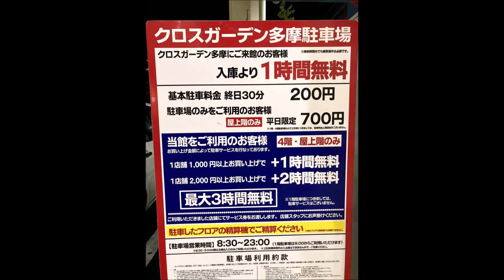稲城市、多摩市、相模原市周辺の古着屋、リサイクルショップまとめ【多摩ニュータウン通り沿い、値段、評判、古着卸、ビンテージ、古着屋、仕入れ、安い、買取、おすすめ、メンズ、レディース】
若葉台、多摩センター、南大沢、橋本、人気

東京都稲城市～多摩市あたりを横切る、多摩ニュータウン通り。郊外型の大型古着屋やリサイクルショップが立ち並び、効率よくお店を見て回れるエリア。個人的には車で1日かけてまわるのが楽しい。家具の買取、アウトドア専門リサイクルショップなどもある。

ブログで店舗ごとの感想や価格帯、実際に購入した古着の値段など、さらに紹介しています！

稲城市、多摩市、相模原市周辺の古着屋、リサイクルショップまとめ
トレジャーファクトリー稲城若葉台店
トレジャーファクトリー南大沢店
【閉店】オフハウス・ハードオフ 多摩ニュータウン店
セカンドストリート多摩境店
セカンドストリート相模原光が丘店
セカンドストリート相模原橋本店
オフハウス 三和西橋本店
トレファクスタイル 多摩センター店
セカンドストリート八王子松木店
トレファクスポーツ南大沢店
BOOKOFF SUPER BAZAAR 多摩永山店（ブックオフスーパーバザー）
ぐるぐる大帝国 八王子店